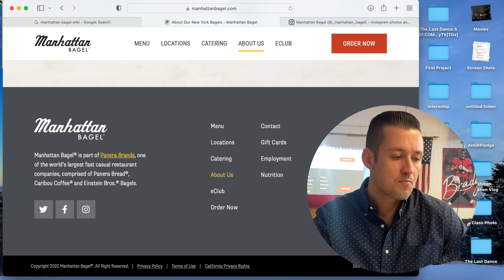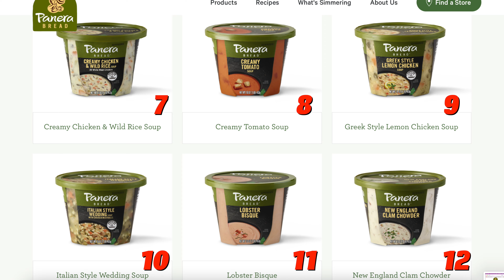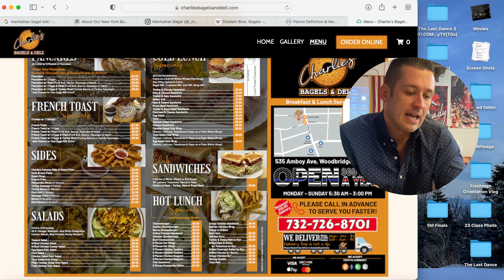MUKBANG - Manhattan Bagel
Edit: Chloe (Chlonation)